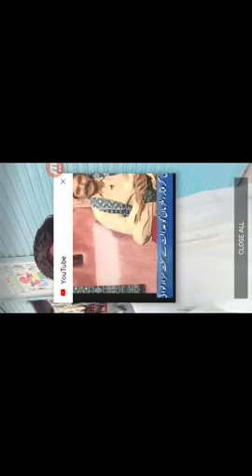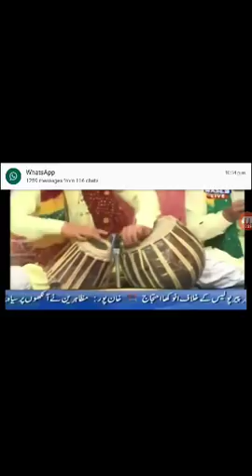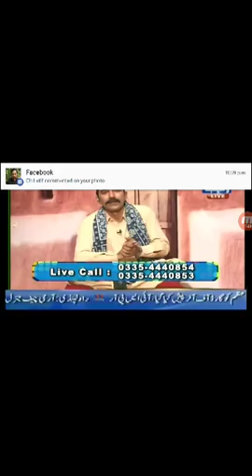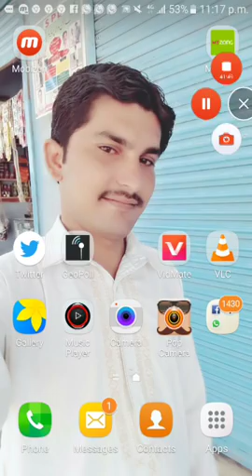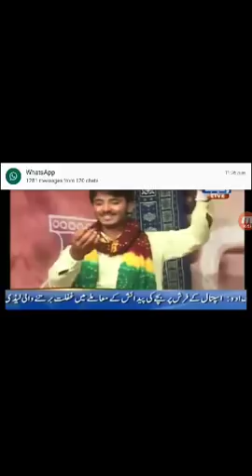singer ramzan jani live program waseb tv posted by mujahid ali gazer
singer ramzan jani live program waseb rang  waseb tv posted by mujahid ali gazer
Singer.ramzan jani